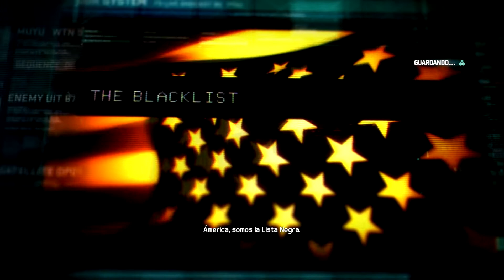Splinter Cell BlackList // Presentacion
Splinter Cell Black List PC Gameplay Español Parte 1 Presentacion